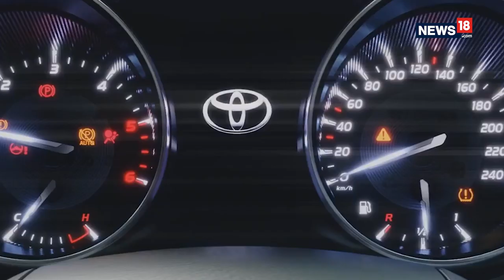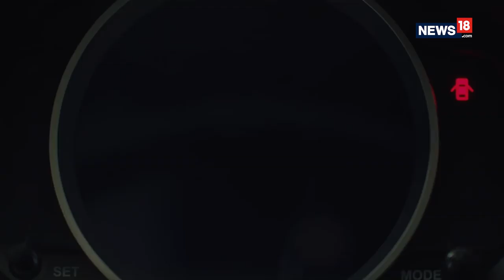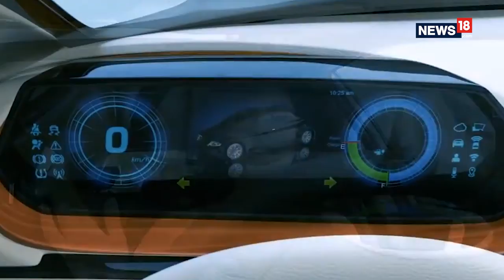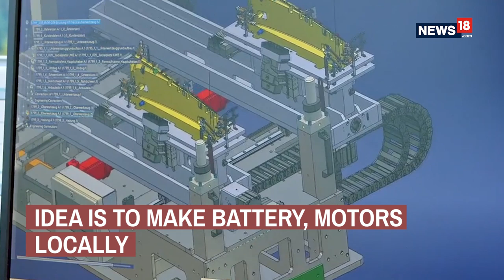BS-VI Norms Will Be A Milestone For India | Olivier Sappin, Dassault Systèmes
DASSAULT SYSTEMES has been in India for many years now and promises to offer solutions for the rising challenges from the upcoming BS-VI emission norms and electric mobility. Here’s our interview with Olivier Sappin, VP - Transportation & Mobility, Dassault Systèmes on the future of mobility and Indian automobile market.

And, don't forget to tune in to our TV show - the Tech and Auto Show - which airs every Saturday at 12.30 PM, 7:30 PM and Sunday 1:30 PM (IST), on CNN-News18.